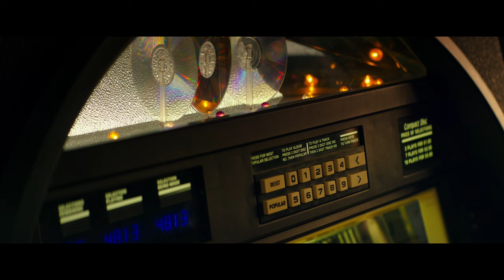『10 クローバーフィールド・レーン』オリジナルトレーラー (2016年 6月公開)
『10 クローバーフィールド・レーン』
6.17（金）

J.J.エイブラムスが2016年に仕掛ける最新作
ついに、そのベールを脱ぎ始める！